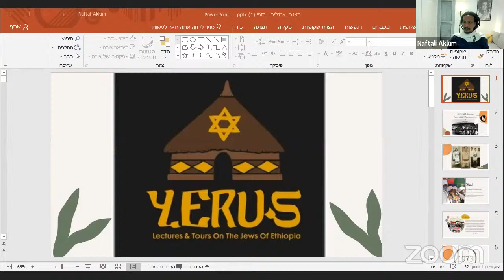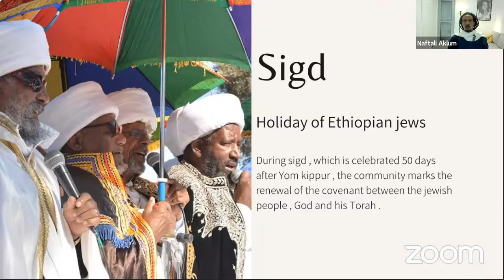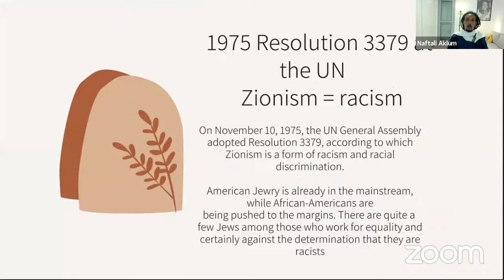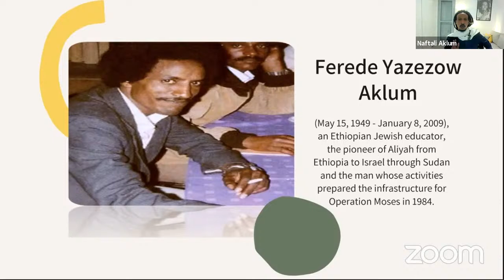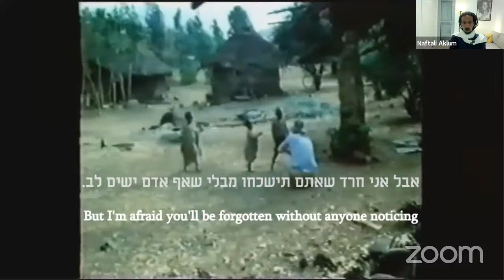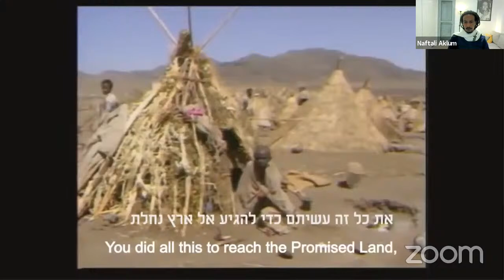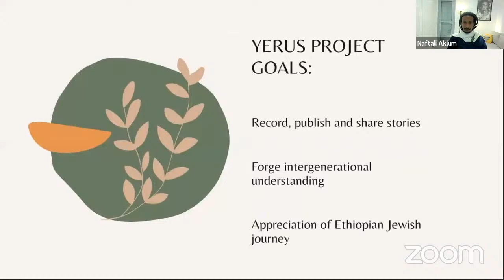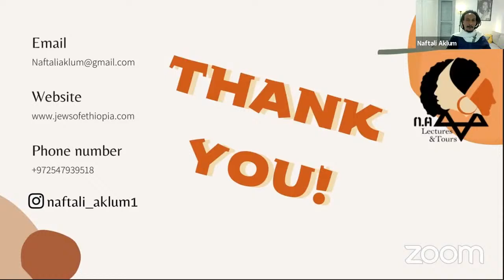LIVE: Sigd: Celebrating Israel’s Ethiopian Jewish Community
The Embassy of Israel and the Board of Deputies are delighted to invite you to celebrate Sigd – the unique holiday of the Beta Israel Community (Ethiopian Jews)